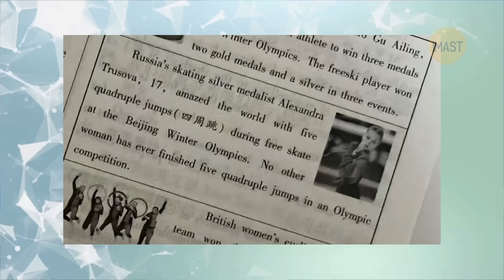Распалась пара Москвиной. Завершит карьеру из-за травмы. Трусова в учебнике. Боялся Тутберидзе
Распалась спортивная пара Тамары Москвиной Ясмина Кадырова и Валерий Колесов. Тренер Артур Минчук считает, что Колесов с высокой вероятностью завершит карьеру
Александра Трусова попала в китайский учебник английского языка
Стал известен регламент проведения турнира по шоу-программам. К участию будут приглашены до 18 участников.
Андрей Мозалев  рассказал о тренировках в группе Этери Тутберидзе.
Алина Горбачева сообщила о подготовке к Спартакиаде.